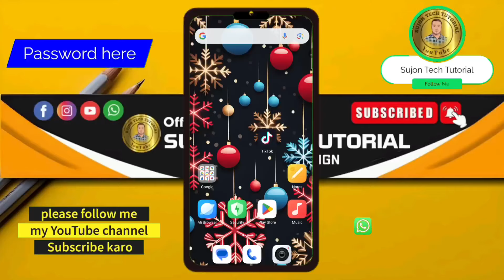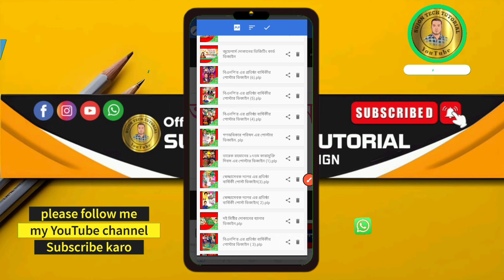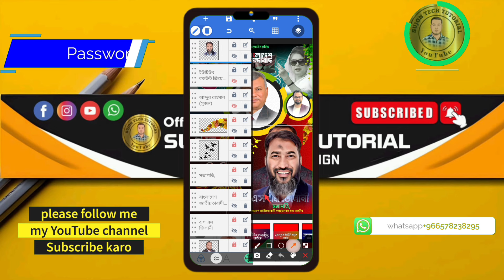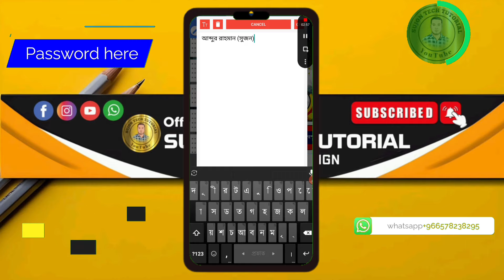বিএনপি'র প্রতিষ্ঠা বার্ষিকী এর পোস্টার ডিজাইন 2024.plp BNP Foundation Anniversary Poster Design.plp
আসসালামু আলাইকুম ❤️❤️❤️

বিএনপি'র প্রতিষ্ঠা বার্ষিকী এর তম ৪৬ পোস্টার ডিজাইন 2024.plp পর্ব ৬  BNP Foundation Anniversary Poster Design.plp

বিএনপি'র প্রতিষ্ঠা বার্ষিকী এর তম ৪৬ পোস্টার ডিজাইন 2024.plp পর্ব ৬  Foundation Anniversary Poster Design.plp

প্রতিষ্ঠা বার্ষিকী
জিয়া রহমান
Eid al-Fitr
Shakib Al Hasan
Happy New Year
তারেক রহমান
বিএনপি নিউজ
pixellab Tutorial_2024
Cheers To2024
Wishing YouJoy
Celebrate Together

বিএনপির প্রতিষ্ঠা বার্ষিকী পোস্টার ডিজাইন | PixelLab Plp| খালেদা জিয়া। প্রতিষ্ঠা বার্ষিকী ডিজাইন বিএনপির স্বেচ্ছাসেবক দলের প্রতিষ্ঠা বার্ষিকী ডিজাইন | খালেদা জিয়া। প্রতিষ্ঠাবার্ষিকী | PixelLab Plp
প্রতিষ্ঠা বার্ষিকী পোস্টার ডিজাইন বাংলাদেশ জাতীয়তাবাদী দল বিএনপির প্রতিষ্ঠা বার্ষিকী পোস্টার ডিজাইন মোবাইলে বিএনপির পোস্টার ডিজাইন নির্বাচনী পোস্টার ডিজাইন মোবাইলে নির্বাচনী পোস্টার এমপি পদপ্রার্থী পোস্টার ডিজাইন বিএনপির প্রতিষ্ঠা বার্ষিকী পোস্টার স্বেচ্ছাসেবক দলের প্রতিষ্ঠা বার্ষিকী পোস্টার ডিজাইন মোবাইলে চেয়ারম্যান পদপ্রার্থী পোস্টার ডিজাইন মেয়র পদপ্রার্থী পোস্টার ডিজাইন মেম্বার পদপ্রার্থী পোস্টার ডিজাইন সভাপতি পদপ্রার্থী পোস্টার ডিজাইন বিএনপির প্রতিষ্ঠাবার্ষিকী স্বেচ্ছাসেবক দল স্বেচ্ছাসেবক দলের প্রতিষ্ঠা বার্ষিকী